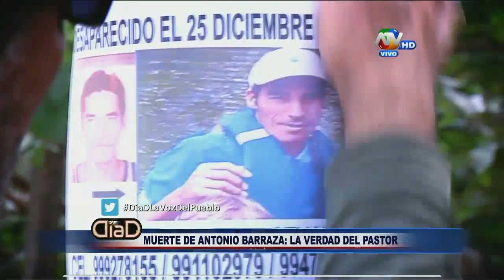Muerte de Antonio Barraza: La verdad del pastor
Esta noche en exclusiva el encuentro con el líder del Movimiento Misionero Mundial, Luis Ángel Sánchez, quién habló por primera vez sobre lo que ocurrió con Barraza, debido a las acusaciones que realiza la familia en contra del pastor, asegurando que la Iglesia de Ancon fue el último lugar en el que se le vio con vida.